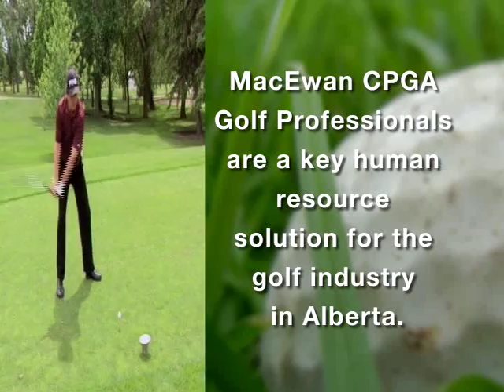MacEwan Pro-Am Golf Tournament 2009 (Promo)